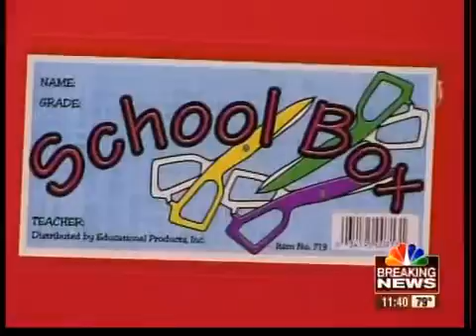Antique shop collects items for Joplin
An area antique store is collecting items this week for Joplin students.